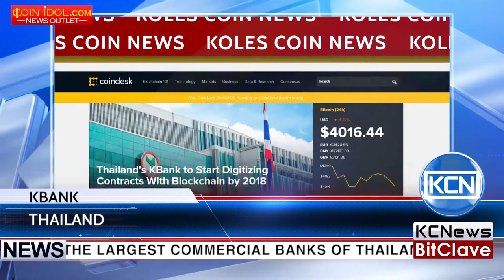KCN Thailand’s commercial bank to use blockchain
One of the largest commercial banks of Thailand, Kasikorn Bank (KBank) will use blockchain technology to digitize the financial contracts. As coindesk reports, Thailand-based commercial KBank is planning to digitize the letter-of-guarantee contracts, instead of paper-based letters. The bank will refer to a new blockchain solution developed with IBM. With this act, the bank aims to provide more transparent and secure service for its’ clients. As the process takes time, Kbank is planning to digitize 35 percent of total amount of the contracts by end of this year.